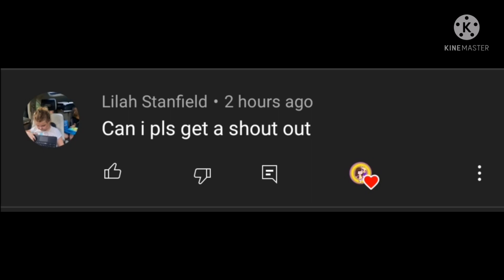the crossover you guys chose part 1 //my Au not cannon //(fnaf x tpn x mha)